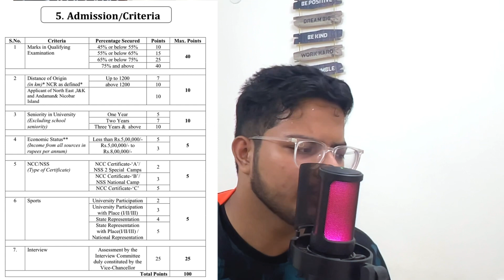Jamia Hostel Forms are Out | Jamia Hostel Admission Process, Eligibility, Fees Etc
Update- The forms for boys hostel are also out. The procedure is same as girls. Go through the video you will know how.

Hall Of Boys Residence (Boys Hostel) Form Released...

JMI Entrance Help Books

Best Buys
Gopro Hero 10
My Camera
Best DSLR
Best Budget Mic

Jamia CUET Admission 2023-Big Update | Merit List Coming Soon | Registration Form Re Open Issue | Jamia CUET Cut off